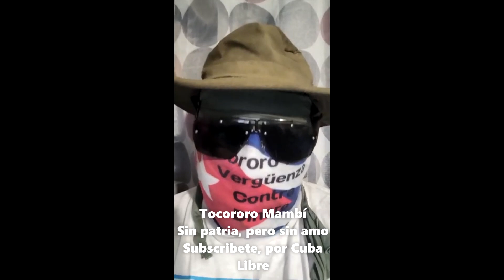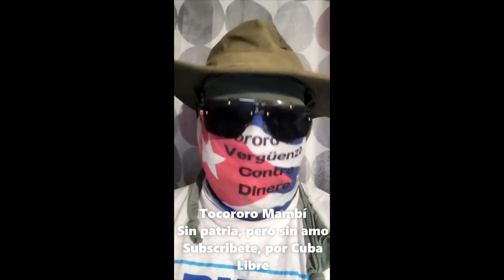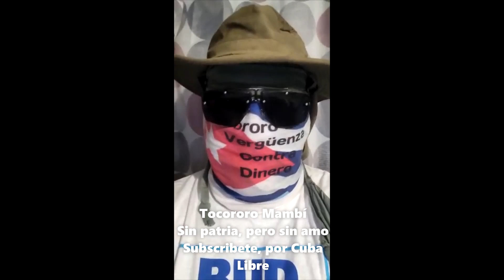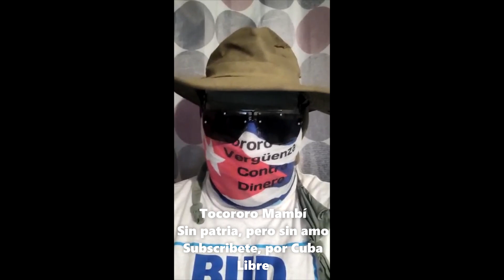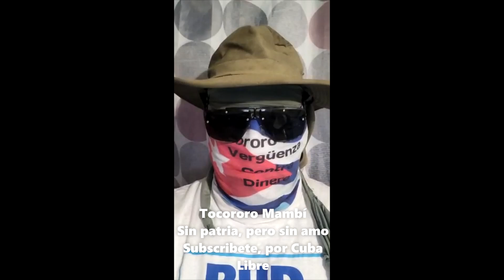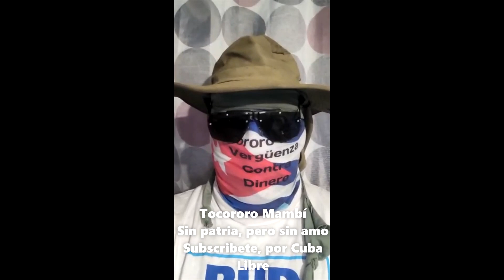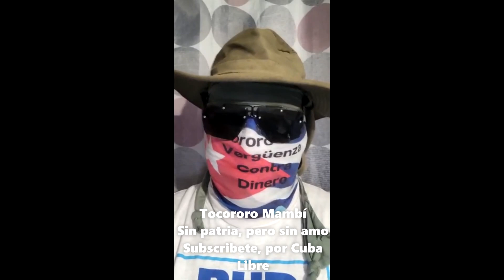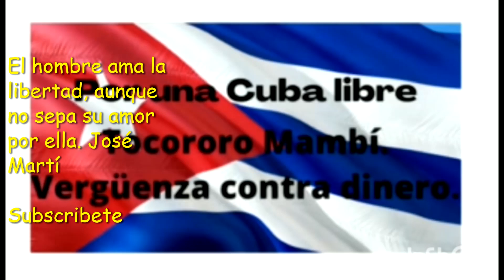Abajo la censura.